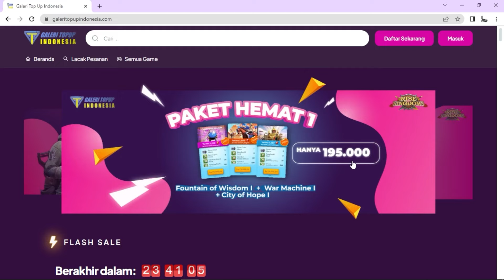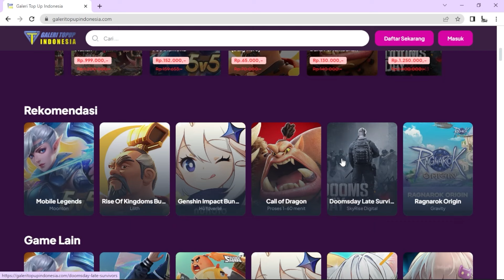WAR ALTAR KINGSLAND INI RISING STAR GGWP AMBIL 3 WILAYAH MUSUH WALUPUN BERDARAH DARAH AHAHAHA.....